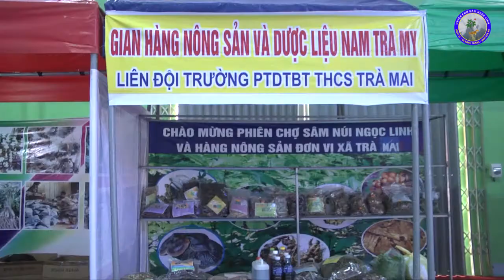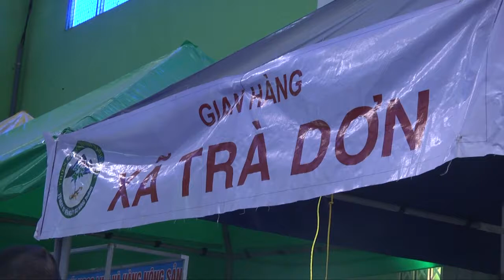Choáng với chợ sâm Ngọc Linh tiền Tỉ